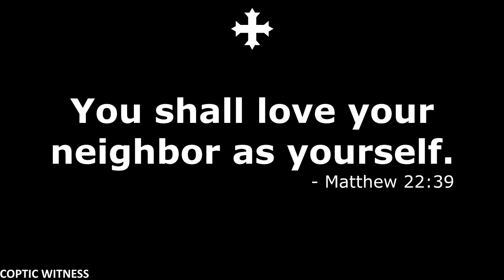Verses for your TV | Matthew 22:39 | You shall love your neighbor as yourself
Matthew 22:39 -- You shall love your neighbor as yourself.